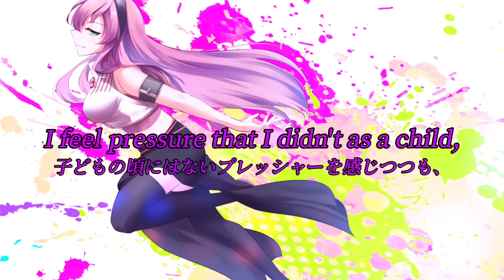これがオレの人生 -人生 TAG Remix- / TAG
プロセカ収録のgcmstyle（アンメルツP）さんの楽曲「人生」のアレンジアルバムに参加しました！その名は「これがオレの人生 -人生 TAG Remix-」

動画制作：天

◇各種SNSやってます。チェックお願いします！